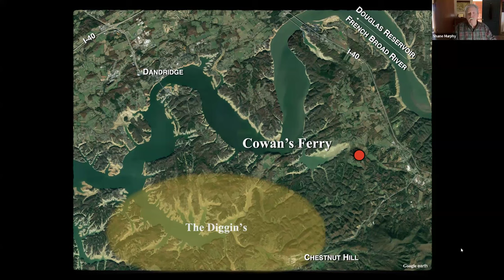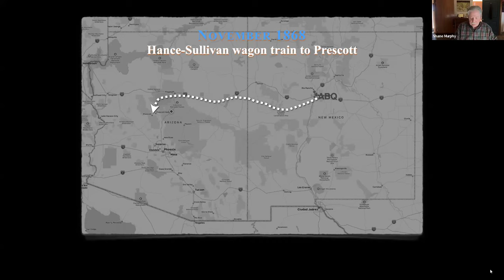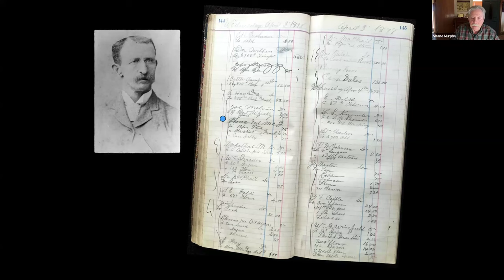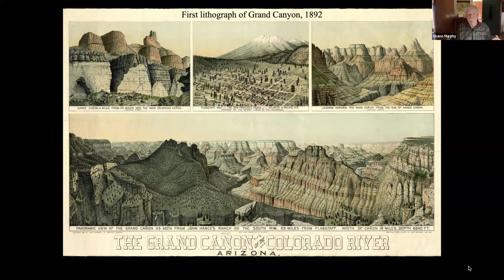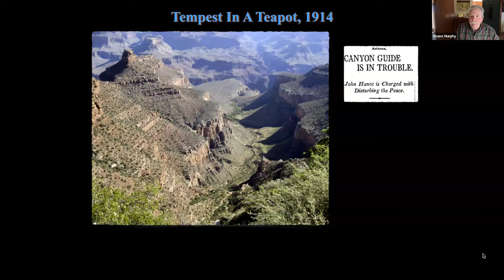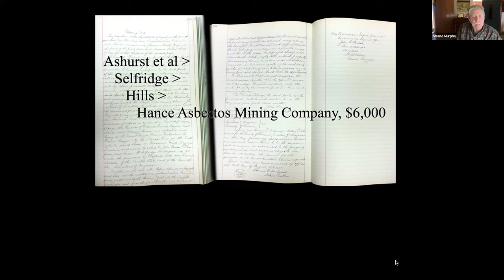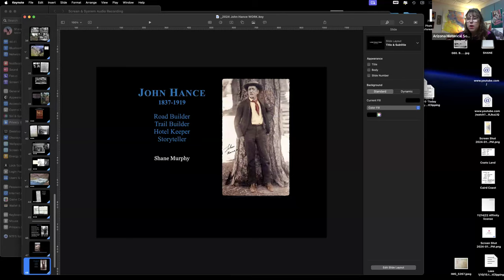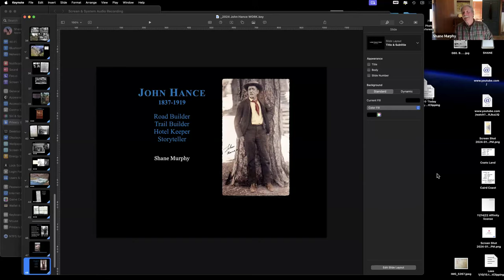Arizona Biography Series: The Stuff of Legends with Shane Murphy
Watch this program from our Arizona Biography Series: The Stuff of Legends. This program features Shane Murphy who led Grand Canyon river trips for 20 years and has traveled widely navigating the Hance folklore to present the real man as fact, instead of the fiction that surrounds his legacy today.
His book, "John Hance: The Life, Lies, and Legend of Grand Canyon’s Greatest Storyteller" details the life of John Hance (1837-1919) and his intimate connection with the birth of Grand Canyon tourism.

We apologize for the audio for cutting in and out a bit at times.